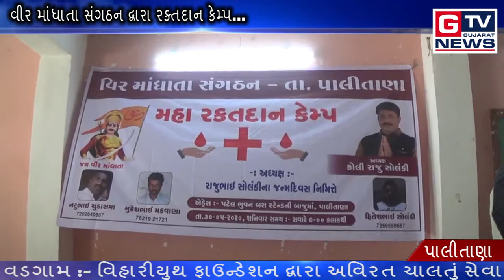પાલીતાણા :- વીર માંધાતા સંગઠન દ્વારા રક્તદાન કેમ્પ...|| GTV_GUJARAT_NEWS